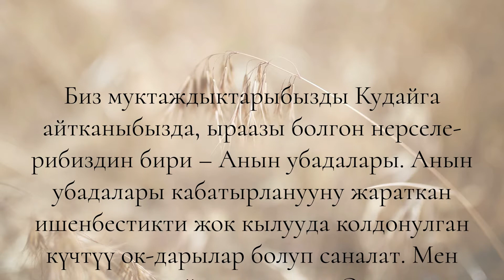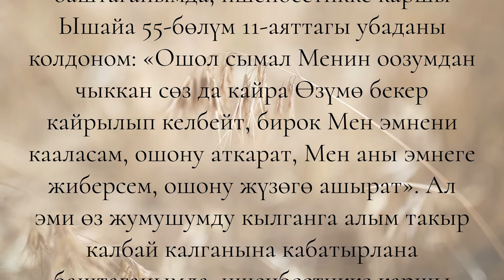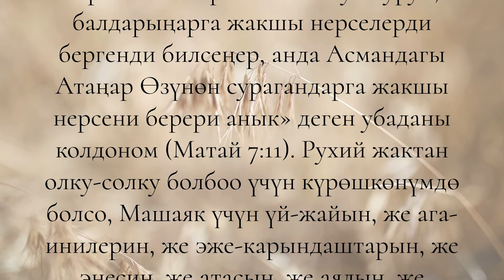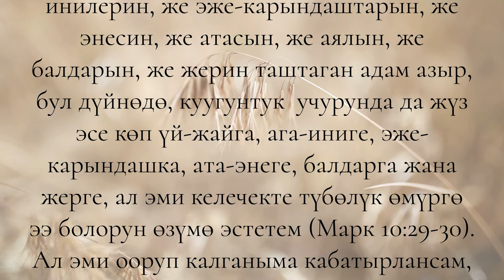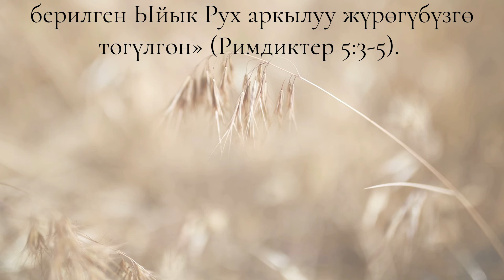21-сентябрь: Түйшүк тартууга каршы колдонулган ок-дарылар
21-сентябрь
Түйшүк тартууга каршы колдонулган ок-дарылар
Жон Пайперден насаат сөз

«Эч нерсе тууралуу кам санабагыла, ар дайым сыйынганда жана жалынганда, каалооңорду ыраазычылык билдирүү менен Кудайга айткыла». (Филипиялыктар 4:6)

Биз муктаждыктарыбызды Кудайга айтканыбызда, ыраазы болгон нерселерибиздин бири – Анын убадалары. Анын убадалары кабатырланууну жараткан ишенбестикти жок кылууда колдонулган күчтүү ок-дарылар болуп саналат. Мен аларды мындайча колдоном:

Өзүм кылып жаткан кызматымдан эч кандай пайда чыкпарын жана бекер эле убара болуп жатканымды ойлоп кабатырланып баштаганымда, ишенбестикке каршы Ышайа 55-бөлүм 11-аяттагы убаданы колдоном: «Ошол сымал Менин оозумдан чыккан сөз да кайра Өзүмө бекер кайрылып келбейт, бирок Мен эмнени кааласам, ошону аткарат, Мен аны эмнеге жиберсем, ошону жүзөгө ашырат».

Ал эми өз жумушумду кылганга алым такыр калбай калганына кабатырлана баштаганымда, ишенбестикке каршы Машаяктын убадасын колдоном: «Менин сага болгон ырайымым жетиштүү. Анткени Менин күчүм алсыздыкта жеткилең болот» (2 Корунттуктар 12:9).

Келечекке тиешелүү кандайдыр бир чечимдерди чыгарып жатып кабатырланганымда болсо, ишенбестикке каршы төмөнкү убаданы колдоном: «Сени акылга келтирем, кайсы жол менен жүрүшүң керек болсо, ошол жолго салам, сени башкарып жүрөм, Менин көзүм сенин үстүңдө» (Забур 31:8).

Каршылаштаррым менен беттешип жатып кабатырланууга алдырганымда, ишенбестиктикке каршы «Эгерде Кудай биз тарапта болсо, бизге ким каршы чыга алат?» деген убаданы колдоном (Римдиктер 8:31)

Өзүмдүн жакын адамдарымдын сак-саламаттыгын ойлоп кабатырланганымда, ишенбестикке каршы «Силер жаман болуп туруп, балдарыңарга жакшы нерселерди бергенди билсеңер, анда Асмандагы Атаңар Өзүнөн сурагандарга жакшы нерсени берери анык» деген убаданы колдоном (Матай 7:11).

Рухий жактан олку-солку болбоо үчүн күрөшкөнүмдө болсо, Машаяк үчүн үй-жайын, же ага-инилерин, же эже-карындаштарын, же энесин, же атасын, же аялын, же балдарын, же жерин таштаган адам азыр, бул дүйнөдө, куугунтук учурунда да жүз эсе көп үй-жайга, ага-иниге, эже-карындашка, ата-энеге, балдарга жана жерге, ал эми келечекте түбөлүк өмүргө ээ болорун өзүмө эстетем (Марк 10:29-30).
Ал эми ооруп калганыма кабатырлансам, ишенбестикке каршы «Адил адамдын кайгысы көп, бирок Теңир аны бардык кайгысынан куткарат» деген убаданы колдоном (Забур 33:20).
Төмөнкү убаданы эстегенимде болсо толкунданам: «Бул нерсе менен гана эмес, кайгылар менен да мактанып жатабыз. Анткени биз кайгы аркылуу чыдамкайлык, чыдамкайлык аркылуу тажрыйбалуулук, тажрыйбалуулук аркылуу үмүт келерин билебиз. Ал эми үмүт уят кылбайт, анткени Кудайдын сүйүүсү бизге берилген Ыйык Рух аркылуу жүрөгүбүзгө төгүлгөн» (Римдиктер 5:3-5).